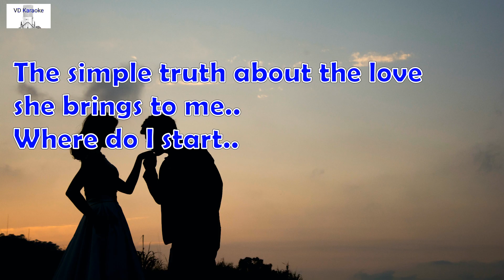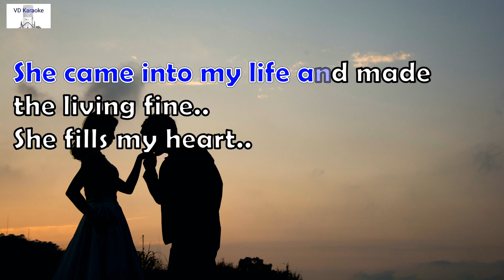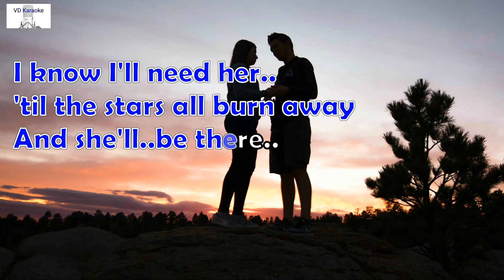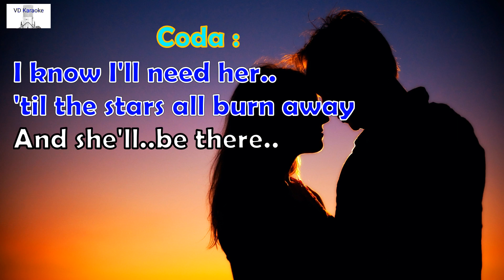LOVE STORY-KARAOKE ( Andy Williams )-Female Vocal/ Wanita ( Dm )